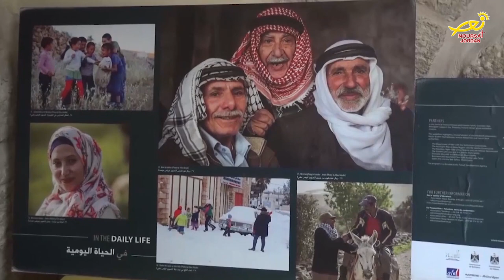نورسات الأردن : تقرير - بيت ساحور بفلسطين تحتفل بانطلاقة أول مهرجان تراثي .. سوق وحكاية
احتفلت مدينة بيت ساحور في الاراضي الفلسطينية بانطلاقة أول مهرجان تراثي يشتمل على العديد من المنتوجات المحلية والصناعات اليدوية ، وقد شارك بحفل افتتاح المهرجان الذي أقيم على مدى ثلاثة أيام بجانب كنيسة بئر السيدة العذراء وسط بيت ساحور عدد كبير من المسئولين والأهالي والكشافة وضيوف المدينة .. تفاصيل أوفى في تقرير مندوبتنا في القدس مارلين الحدوه .